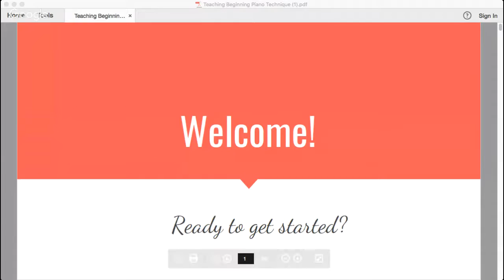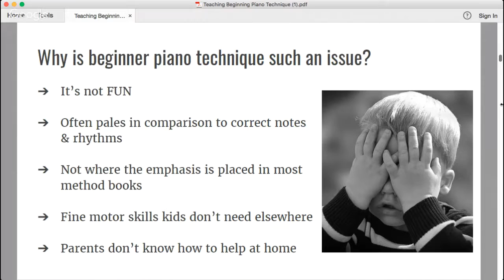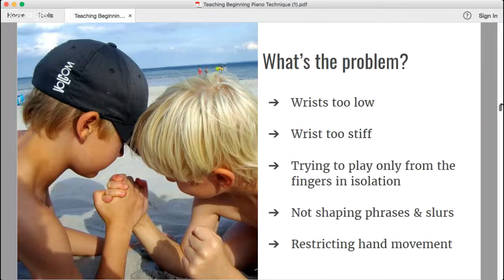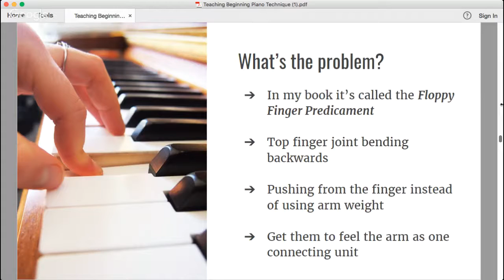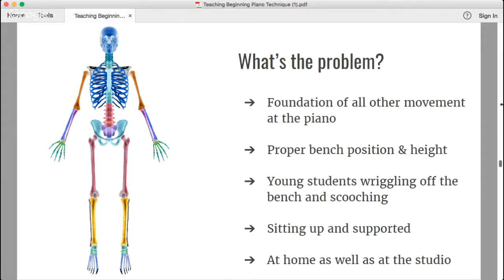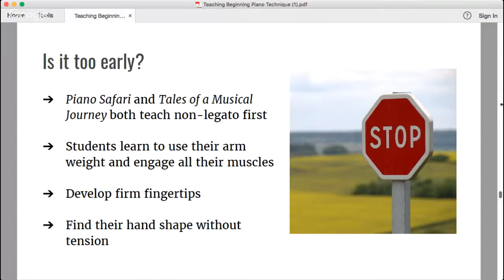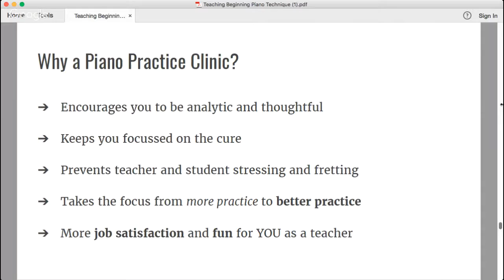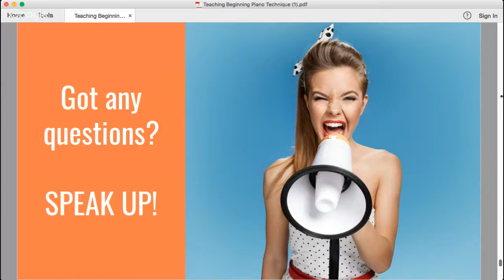How to Teach Beginner Piano Technique (without your forehead hitting the desk!)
Free workshop for piano teachers on teaching the basics of piano technique to their beginning students – the fun way!